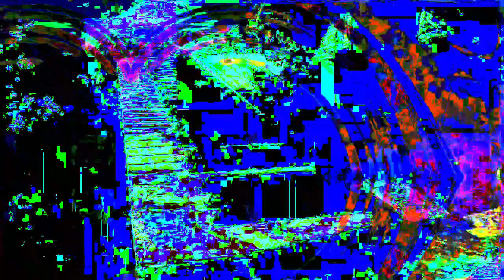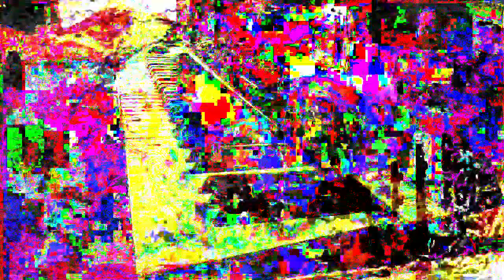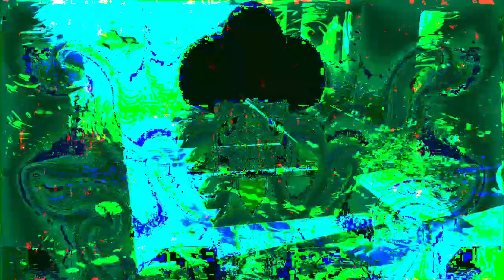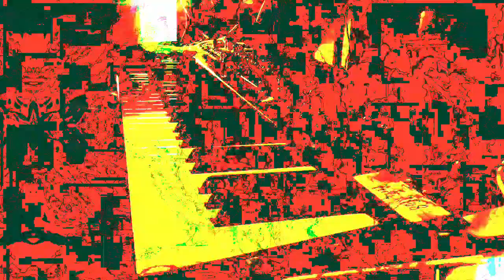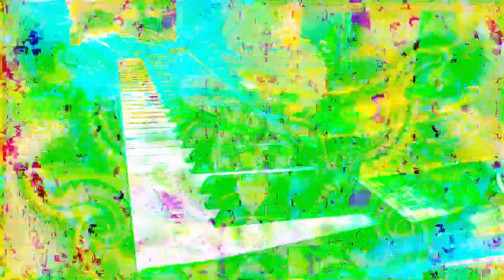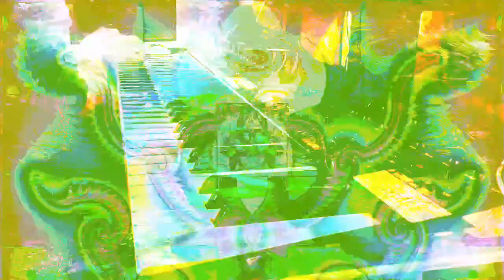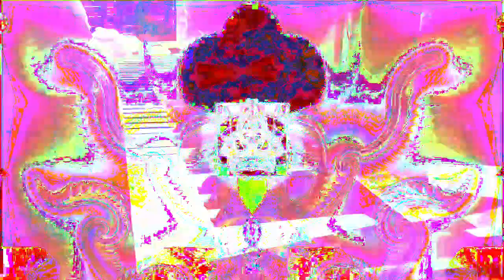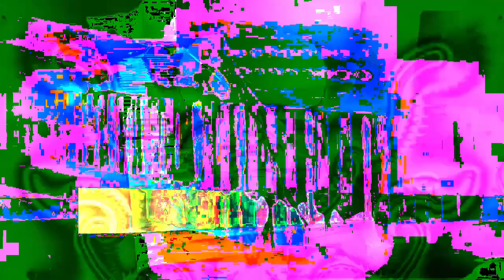[EPILEPSY WARNING] Movie 22 12 20 22h39m52s